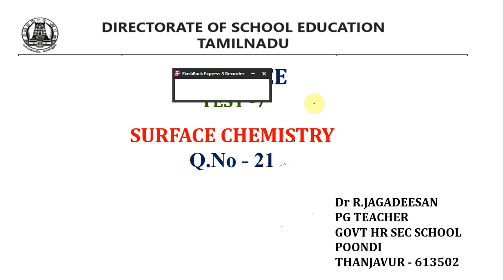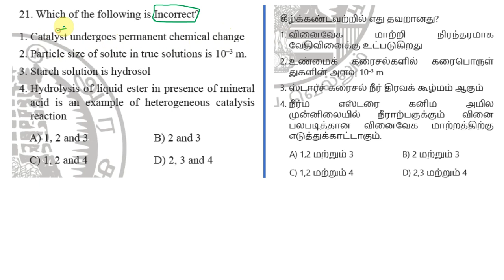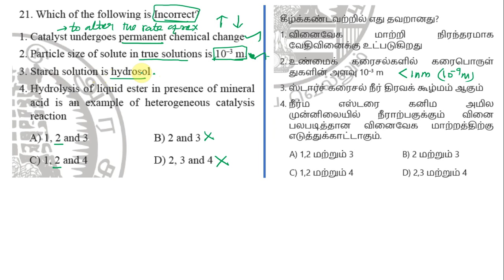TEST-7/ Q.No.21/ Surface Chemistry/Catalysis/புறப்பரப்பு வேதியியல்/ வினைவேகமாற்றம்